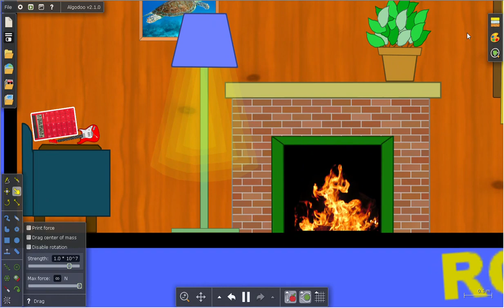Object Lore The Movie 4 Part 27